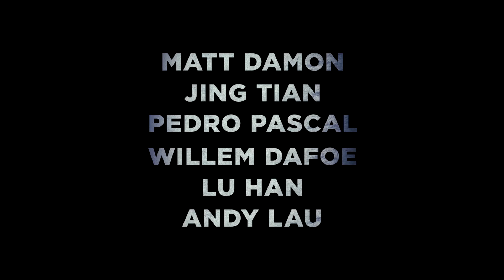Great Wall - trailer B